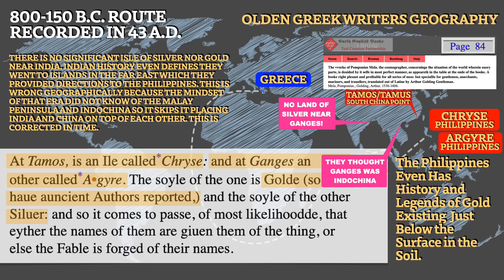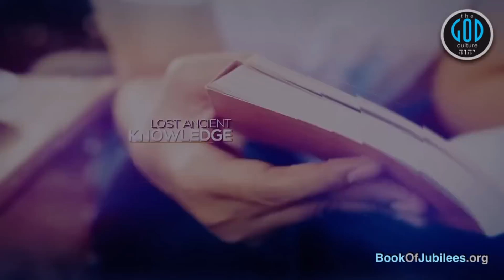The 1st Century Mapping Mindset. Greece to Ophir, Philippines? Solomon's Gold Series 16C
Without understanding the mindset of those Greeks who created these 1st century maps, one will never be able to read them. We will explain this in detail, demonstrate on a modern map showing missing areas and the understanding will abound. Yah Bless.

2Esdras.org
BookOfJubilees.org
RestSabbath.org
LeviteBible.com
FirstEnoch.org